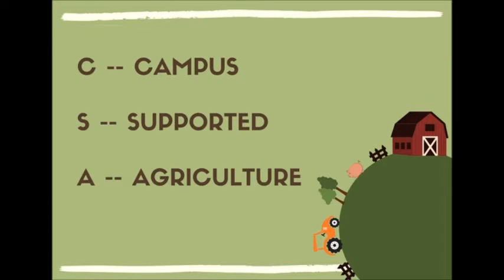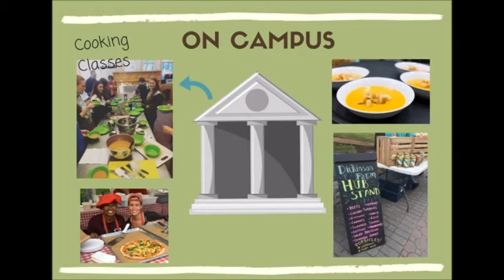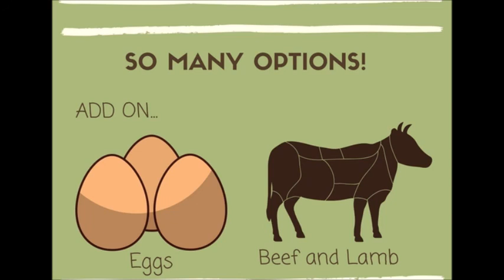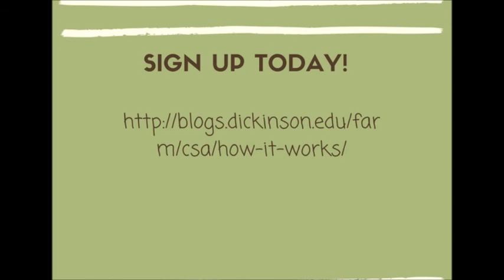Dickinson College Farm CSA 2018 Season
In addition to access to certified organic vegetables, pastured eggs, and grass-fed meats the College Farm works hard to cultivate community through its CSA program. Members are invited to join in on the many social and educational events that take place year round or to wander the fields with family and friends. There is a lot to explore out at the farm – from pick-your-own fruits and veggies to cut flowers, picnics and more. We hope that you will considering joining us this year! DCF CSA spots are filled on a first come, first served basis. The CSA is open to Dickinson College employees, alumni, retirees and students only.